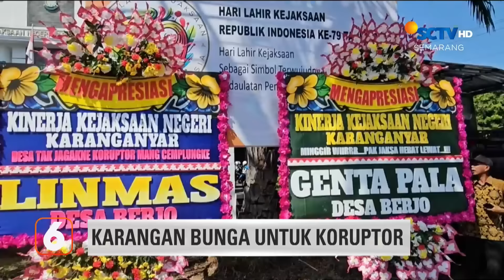Erupsi Gunung Merapi Meluncurkan Lava Pijar Sejauh 1.400 Meter ke Barat Daya | Liputan 6 Semarang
Liputan 6 Semarang, 11 September 2024 Part 4